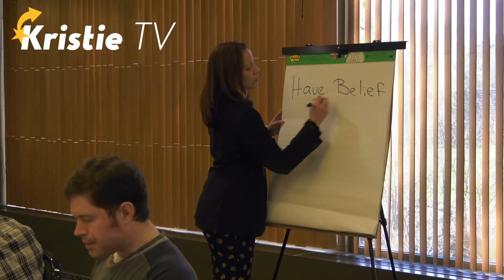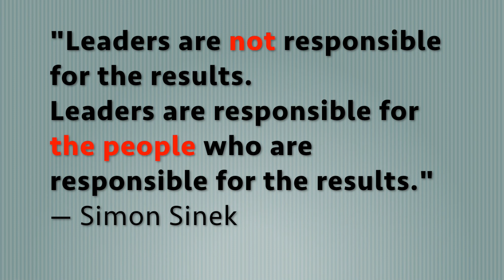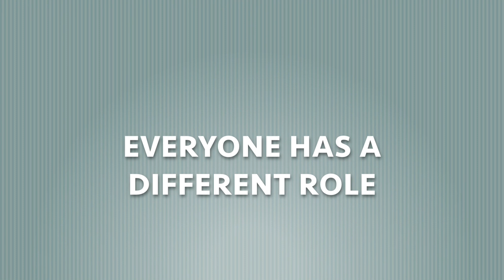Break the Mold. Be Yourself. Become an Authentic Leader with Kirk Roy | Kristie Stocker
Do you think of "executive leaders" as super serious men or women in power suits gathered in a conference room? Does it mean having to know everything and leaving your personality behind? Not at all! Meet Kirk Roy, a Vice-President (and epic numbers guy) who broke the mold of the traditional stigma of leadership.

Kirk rose quickly to success by answering just one question which he reveals in this fun and light-hearted episode on Kristie TV. He paved his own way by leading with integrity, authenticity, relatability and humor.  If you’re a numbers or technical person and unsure how you can be a successful leader, you’ll learn how to be yourself and build a strong team while doing it.

Kirk's tips on growing to your highest potential, balancing personal and professional life and how to lead with authenticity will break any traditional stigma of dry, serious leadership techniques.

🔶 LINKS & RESOURCES 🔶
🔶 CHECK OUT THIS VIDEO SERIES ON KRISTIE TV! 🔶

🔶 FOR SPEAKING AND TRAINING INQUIRIES 🔶